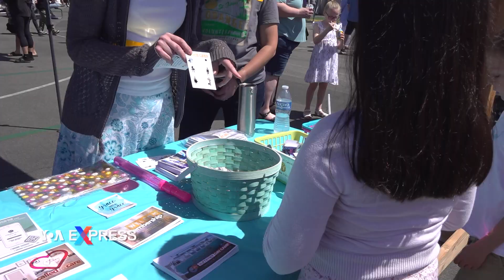Lượm trứng mùa phục sinh của thiếu nhi ở Mỹ | VOA Tiếng Việt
Lượm trứng vào mỗi mùa phục sinh là một trong những nét sinh hoạt văn hoá vui nhộn dành cho thiếu nhi ở Mỹ mà hầu hết các gia đình đều hào hứng tham gia.

Đây là một truyền thống tôn giáo của đạo Thiên Chúa có từ thế kỷ 16 ở Đức, nhằm giúp các em nhỏ và gia đình hiểu hơn về ý nghĩa ngày Chúa phục sinh, tượng trưng cho một ngày mới bắt đầu.

JIM MEYER, Giám đốc mục vụ gia đình nhà thờ Saint John’s Lutheran ở Orange
Đây là sinh hoạt lượm trứng của cộng đồng chúng tôi. Chúng tôi chào đón tất cả mọi người từ cộng đồng Orange, quận Cam đến đây để thu hoạch trứng. Chúng tôi có tất cả các loại trứng ở đây.

TREVOR VAN BLARCOM, Mục sư nhà thờ Saint John’s Lutheran ở Orange
Đối với chúng tôi, đây là mùa xuân, ngày mới, cuộc sống mới, và chúng tôi chuyển hoá nó vào một cái trứng trống rỗng, giống như là lăng mộ trống rỗng của chúa Giêsu, và điều này trở thành một điều rất vui. Nhưng khi mấy đứa nhỏ mở trứng ra và không thấy kẹo trong đó thì điều này trở nên hỗn loạn, nhưng đó là lý do chúng tôi có quầy phát quà.

TANNER TAKAHASHI, Cư dân thành phố Orange
Kẹo đi đâu mất rồi. Tụi con mở nó ra…, lấy cái sô cho con, thấy không, Con không có gì hết.

Có em thì lượm được rất nhiều trứng để hoán đổi lấy kẹo sau đó.

EMILY ORTLOFF, Cư dân thành phố Anaheim Hills
VOA: Con lượm được bao nhiêu trứng?
Emily: Con lượm được rất nhiều, nhưng con phải mở nó ra và quăng nó đi thật nhanh, con phải mở hết chúng ra

Cho mấy em nhỏ, chúng tôi cho chúng cơ hội chạy xung quanh để tìm trứng. Chúng tôi cũng có trò chơi để chúng chạy quanh gặp gỡ nhiều nhân vật, như là chúa Giê Su, Mẹ Maria, thánh Phê-rô, thánh Gio-an và thiên thần, để có dịp nghe những câu chuyện và được bấm thẻ để lấy quà.
Còn lượm trứng thì tụi nhỏ có thể lấy bao nhiêu cũng được. Chúng tôi đổ trứng ra trên cả sân cỏ và chúng lượm và đem trứng đến quầy phát quà.

Đối với người lớn, thì đây là cơ hội để được vui chơi cùng gia đình, và nhất là được thưởng thức các món ăn ưa thích.

Tôi rất thích coi mấy đứa nhỏ nhặt trứng, nhất là nhóm 6 tuổi và 7 tuổi, bởi vì chúng biết chúng đang làm gì, nên rất vui khi nhìn chúng. Tôi chỉ thả dây xuống là chúng chạy náo loạn.
Vào mùa phục sinh, tôi thích nhất là xe đồ ăn Taco, rồi ăn bắp, ăn kẹo bông, và ăn tất cả các loại thức ăn mà chúng ta có thể ăn.

Tất cả các sinh hoạt, thức ăn, nước uống này đều miễn phí. Lượm trứng là một trong những nỗ lực nhằm giúp xây dựng cộng đồng và tạo cơ hội gia đình có thời gian bên nhau, để cuộc sống được lành mạnh tốt đẹp hơn trong tinh thần Thiên Chúa giáo.